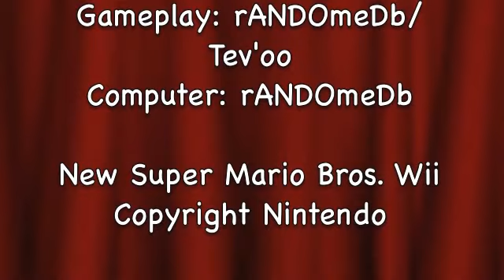Castle of Pillars (NSMBW World 7-Castle Walkthrough/Fails)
Finally! A castle that you can enter from two ways!! It's like they read my mind! Either that or I've played this game before. There are lots of spiky pillars and a few sledge bros. Tev'oo even made me bleep him out.